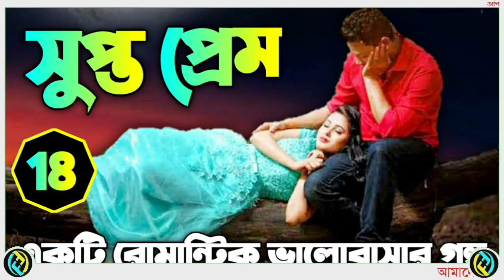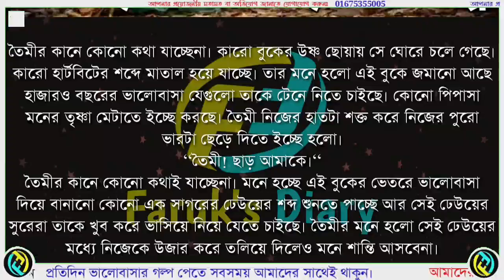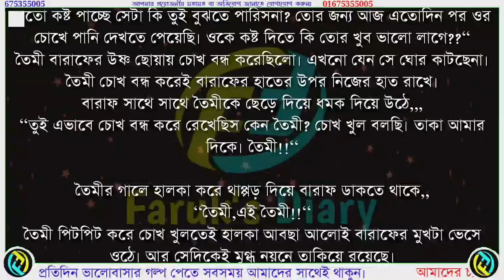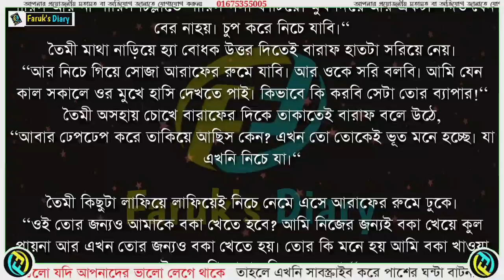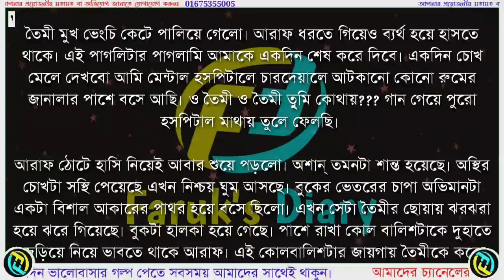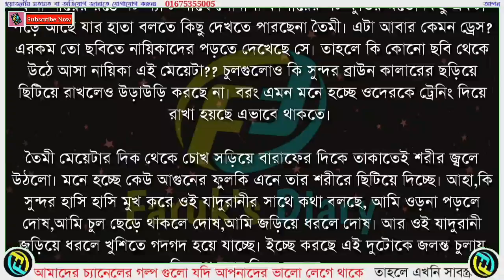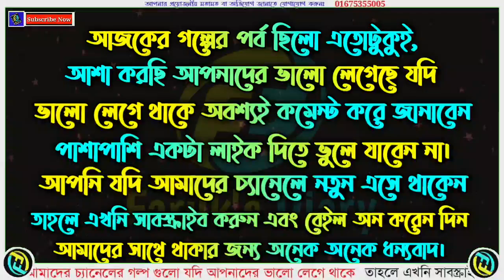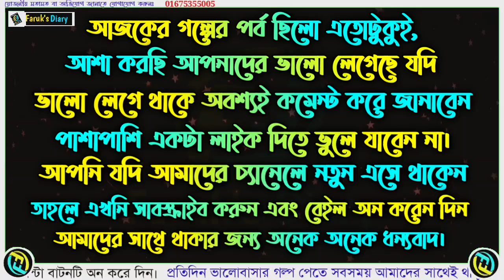সুপ্ত প্রেম | পর্ব - ১৮ | Supto Prem | Part - 18 | ভালোবাসার রোমান্টিক গল্প | Faruk's Diary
গল্পের নামঃ সুপ্ত প্রেম
পর্ব - ১৮
writer: Roksana Rahman

ভালোবাসার গল্প
রোমান্টিক গল্প
প্রেমের গল্প
বেদনার গল্প
Valobasar Golpo
Romantic love story
premer golpo
Faruk Media

💞. Valobasar golpo. 💞
💞. Premer golpo. 💞
💞. Koster golpo. 💞
💞. Jeboner golpo. 💞
💞. Prem Nibedon. 💞

❤ Thanks For Stay With Faruk's Diary. ❤